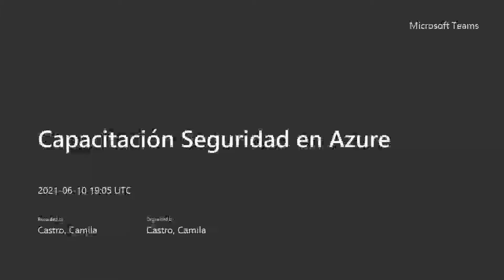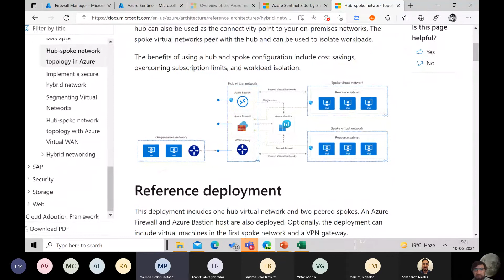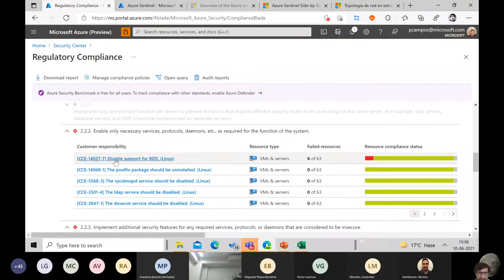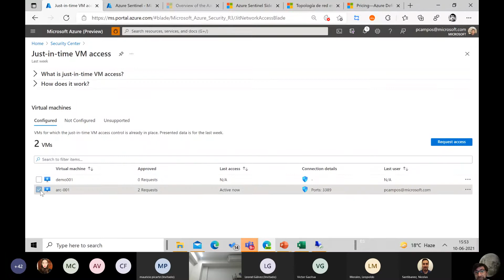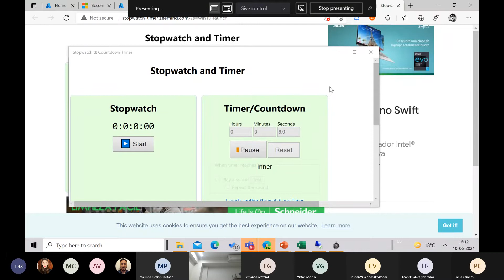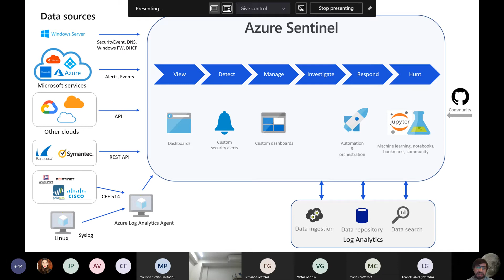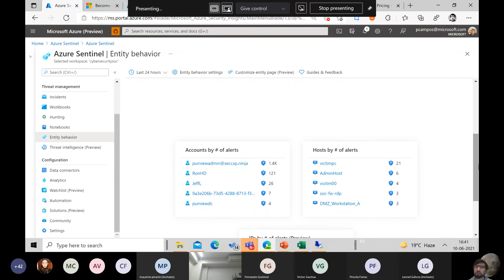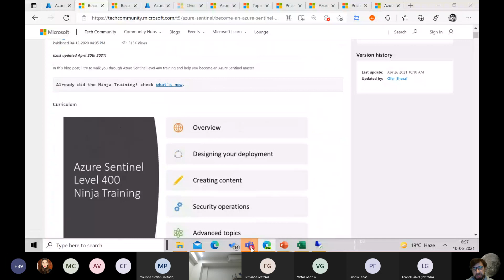Capacitación Seguridad en Azure - Ingram Micro Chile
Revive la capacitación realizada por el equipo de Microsoft Chile a todos los partners de Ingram Micro, referente a las soluciones de seguridad en Azure.